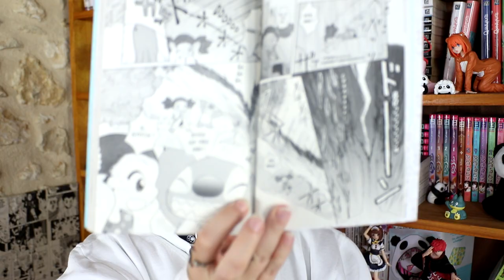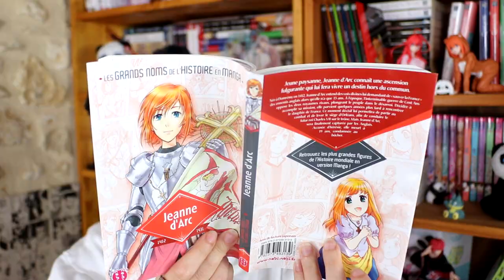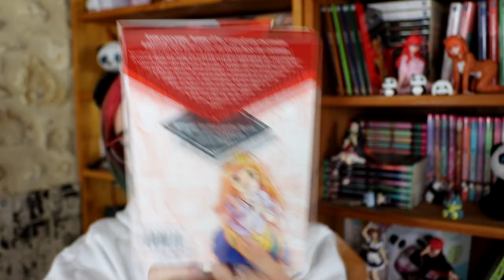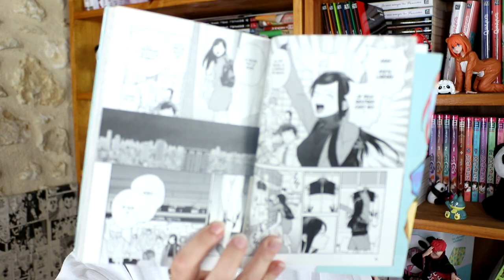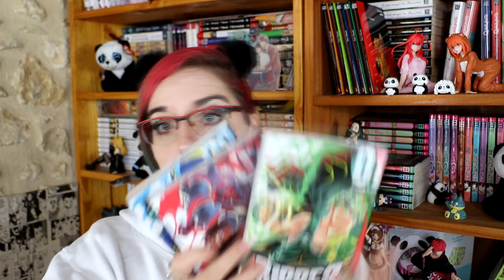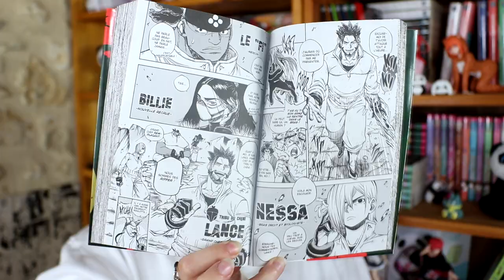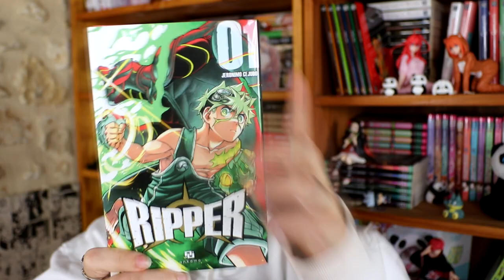🔥Achat manga août et octobre 2024 🔥